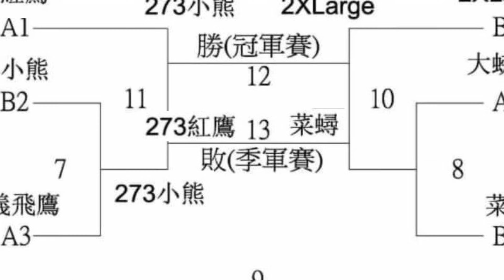112年全國飛盤勇氣賽第一次例行賽，搶五大作戰，嘉義飛鷹 VS 大螃蟹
112年全國飛盤勇氣賽第一次例行賽，搶五大作戰，嘉義飛鷹 VS 大螃蟹
勇氣賽防守與攻擊都很重要!!!
如果只有防守，那攻擊很難得分~
如果只有攻擊，那就會一直被守住~
防守與攻擊缺一不可呢!!!
歡迎您來與飛盤同樂~